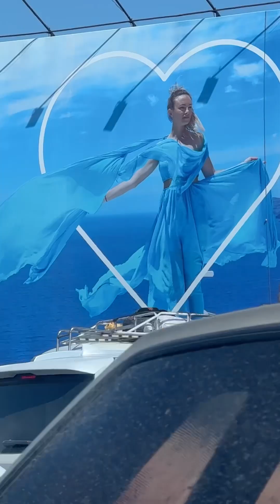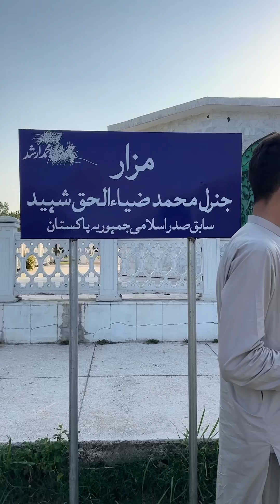Trip to Islamabad | Bembaq vlogs | Pushto vlogs | Mini Vlogs